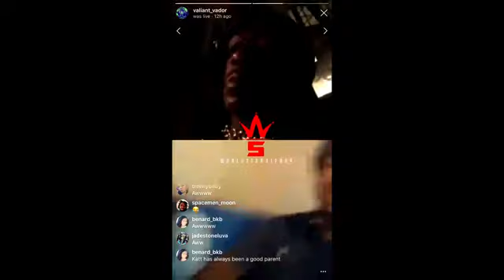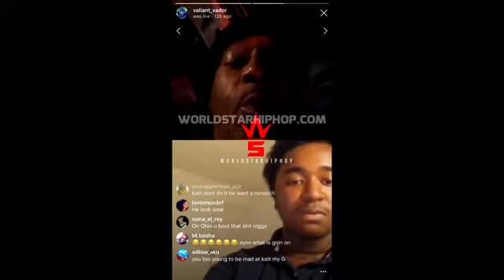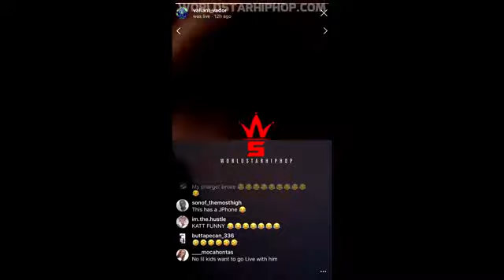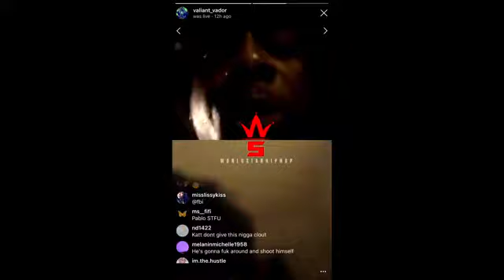KATT WILLIAMS BEEFS WITH BMORE RAPPER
KAtt Williams beffing with Baltimore rapper